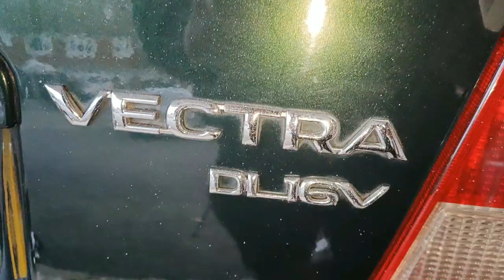VECTRA B INTRO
Finally a video intro to the 1998 diesel vectra b